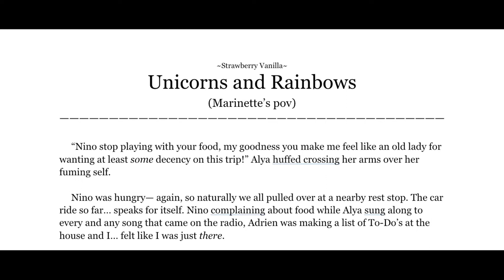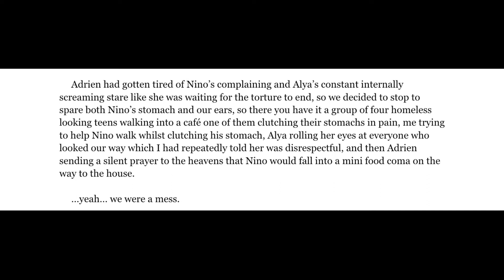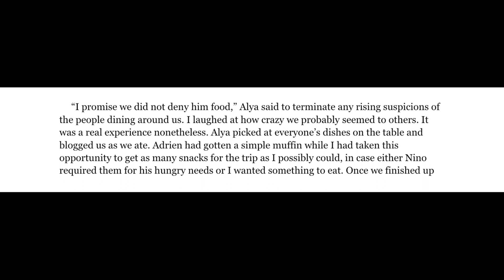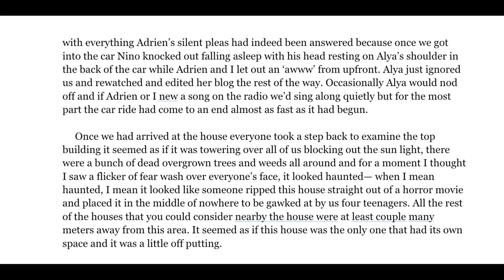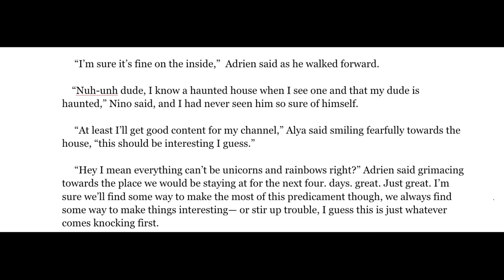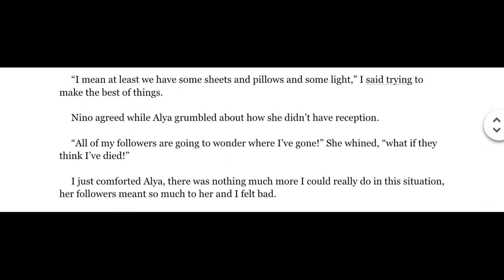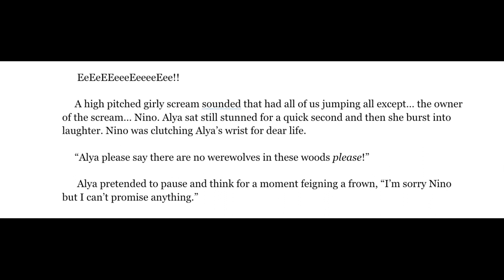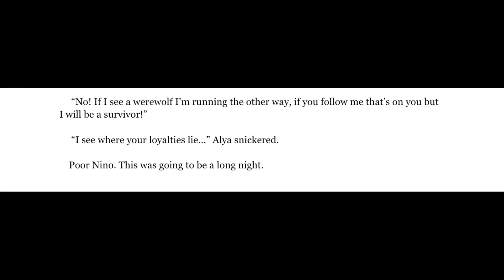Strawberry Vanilla- Season 1 Chapter 20~ Miraculous Fanfiction(vid)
Here it is in video